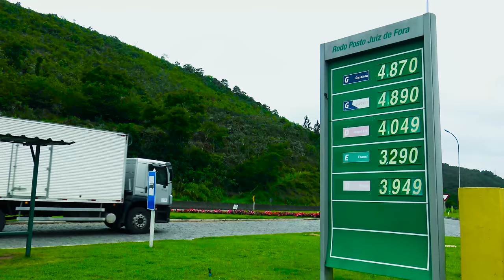Petrópolis | Brazil travel 4K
Petrópolis Brazil travel guide 4K, Petrópolis Brazil travel vlog, Petrópolis Brazil tourism & vacations, Local people & culture in Petrópolis Brazil
Petrópolis has a name that evokes a city of the future, but it is a prestigious city of the Brazilian past, the witness of the great hours of its history. An aviator, Santos Dumont, and an emperor, Dom Pedro II of Brazil, hold our attention. Today, Petrópolis still appeals to Cariocas who appreciate its refreshing climate at an altitude of 800 m in a mountain range in the state of Rio, the serra dos órgãos.

Petrópolis, city, central Rio de Janeiro estado (state), southeastern Brazil. It is situated in a valley at 2,667 feet (813 metres) above sea level, in the Órgãos Mountains, about 25 miles (40 km) north of Rio de Janeiro city.

Petrópolis was founded in 1845 by Bavarian immigrants under the sponsorship of Pedro II, the Brazilian emperor for whom it was named. The emperor was attracted by the site’s relatively cool climate and held court there during the warmer months. His possessions, along with those of Pedro I and João VI of Portugal, remain in the ornate royal palace, now the Museum of the Empire. Petrópolis served as the state capital from 1894 until 1903. A treaty with Bolivia was signed there in 1903 for an exchange of lands and a Brazilian commitment to construct the Madeira-Mamoré Railway in Rondônia state. The city has diversified industries and is the seat of the Catholic University of Petrópolis (1961). Petrópolis is also a popular tourist destination, and many weekend and summer homes are located in and around the city. In January 2011 torrential rain afflicted the city with flooding and mudslides that devastated property and killed dozens of people. Pop. (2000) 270,671; (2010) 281,286.